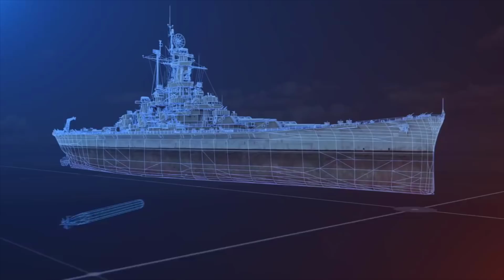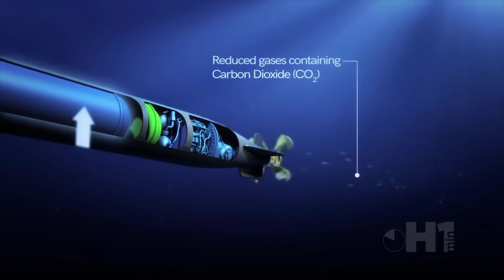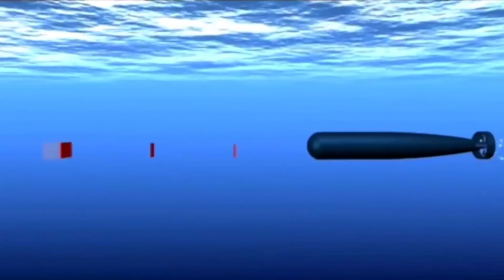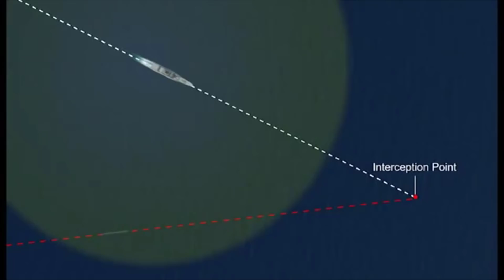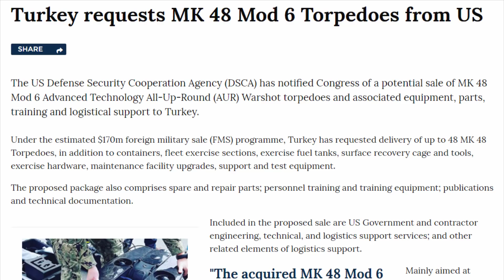Akdenizin Korkulu Rüyası Milli Akya Torpidosu Özellikleri ve Yetenekleri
Bu videodaki konumuz milli Akya Ağır Sınıf Torpidosu. İyi seyirler. Yerli ağır torpido Savunma Sanayi TF-2000 TCG  Anadolu Milli Torpil  Milli Denizaltı Reis Sınıfı denizaltı Milden Milli Fırkateyn Milgem Korveti Aselsan Torpido Türk torpido Türk Deniz Kuvvetleri Türk Savunma Sanayi